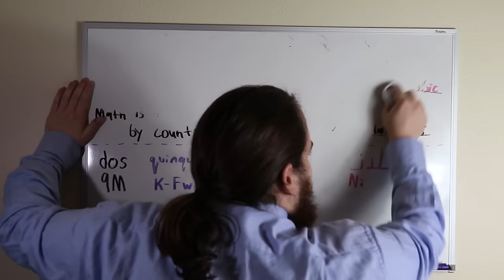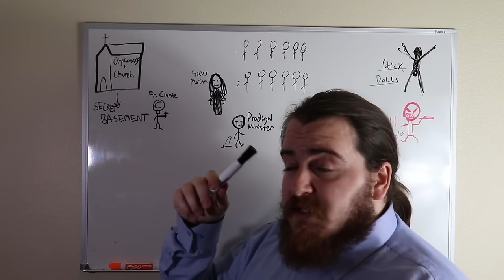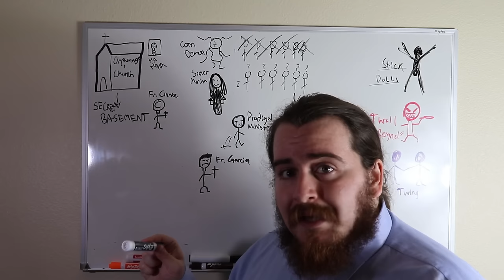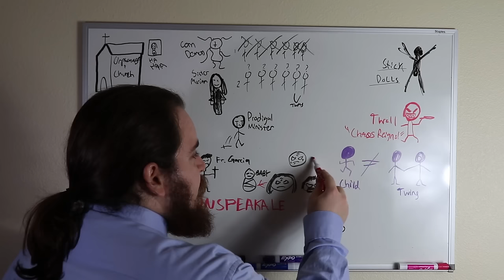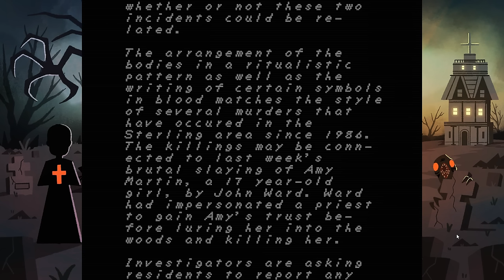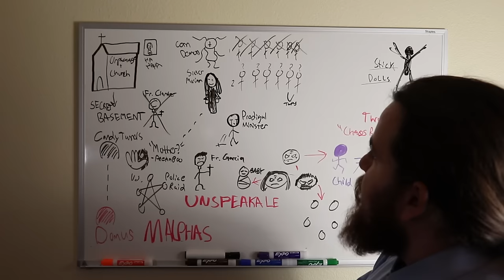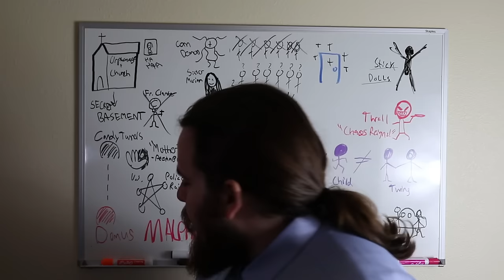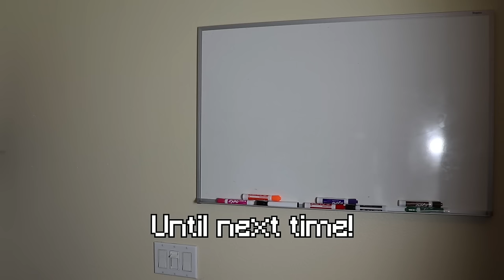Faith - Story Explained (Chapter 2)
This is the second part of the Faith Full Story Series, where we cover Chapter 2; a chapter filled to the brim with prophetic foreshadowing, bleak lore, and a artful set up for the epic that is Chapter 3.

I had some issues with rendering the whole 90 minutes, so I had to render three separate cuts, then stitch them together in one final render. The video and audio quality shouldn't suffer at all, but I'm open to any pointers or anomalies in my editing or the final product. This is the first time I've ever made anything that's broke an hour of duration.

As always thank you for the amazing support and for the 4K!

Timestamps
0:00 Intro
3:25 Prologue
17:00 Prologue Secret Ending
23:00 Chapter 2
1:17:00 Chatper 2 Bad Ending